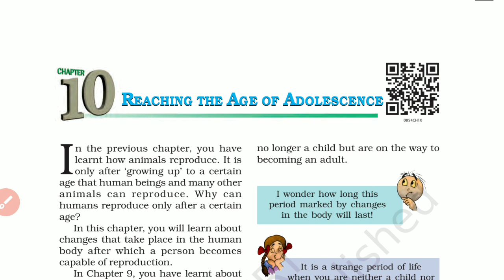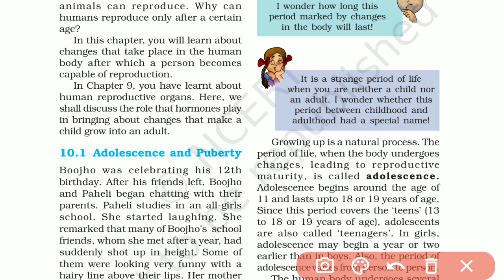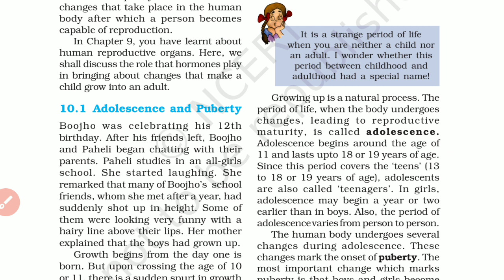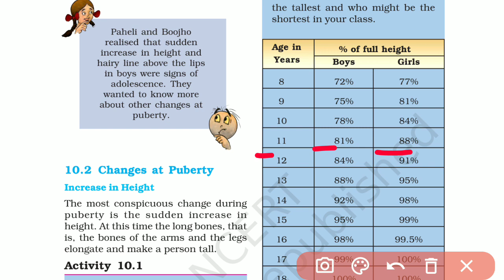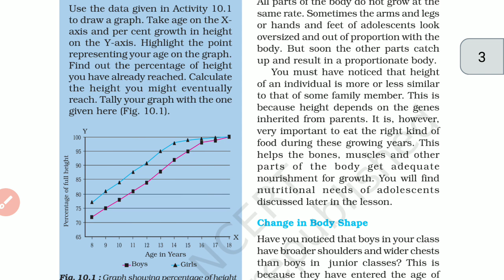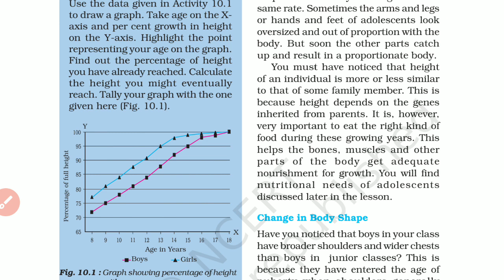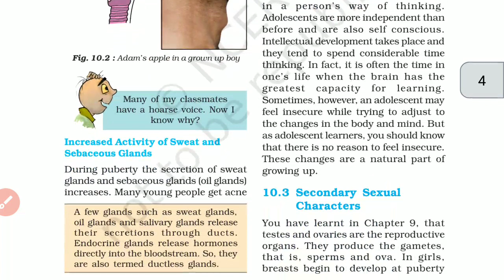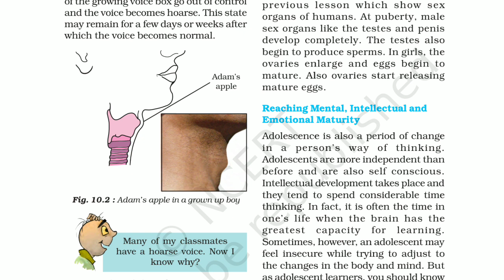class 8th Science Chapter 10 Reaching the age of adolescence part 1 textbook#science